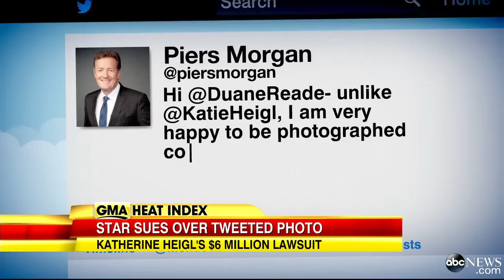Katherine Heigl Slaps Duane Reade With $6M Lawsuit Over Twitpic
The actress sues drugstore chain for allegedly Tweeting a picture of her without permission.